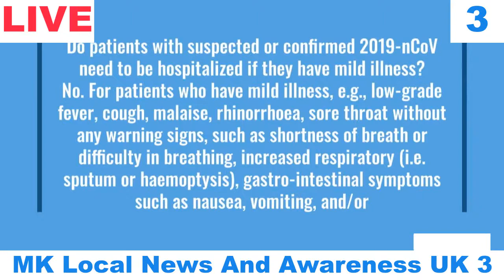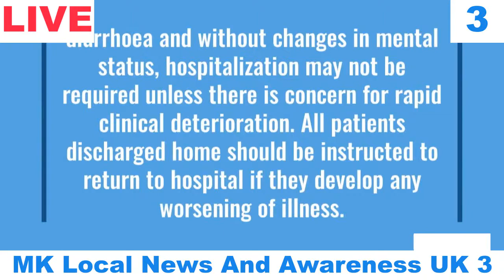Coronavirus Update | 3